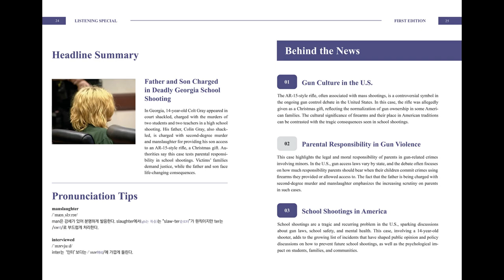리스닝 스페셜 티저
국내 유일, 영어뉴스 청취 전문 매거진(월간)